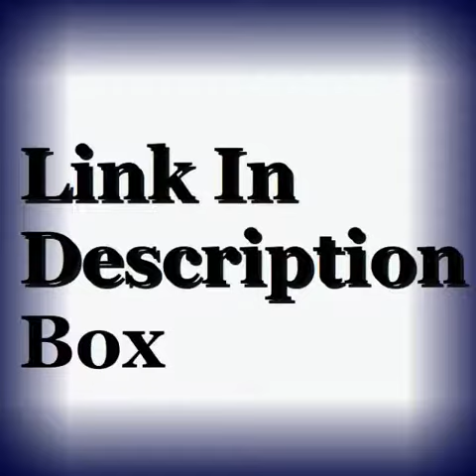Aven Lotz Biography, Wiki, Age, Net Worth, Movie, Contact & More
Actress Aven Lotz Biography, Wiki, Age, Net Worth, Movie, Contact & More